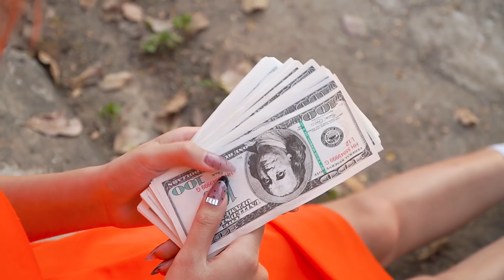SQUID GAME 2021 Million Dollar Bonus In Real Life Nerf War Warriors Ghost Of Vengeance